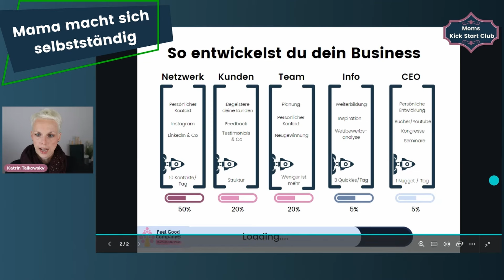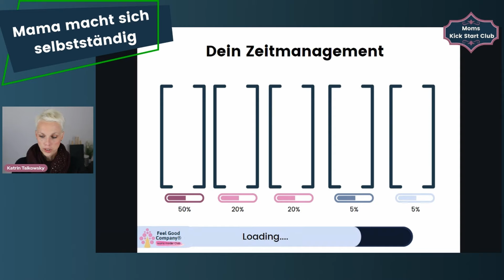⏰ Effektives Zeitmanagement für nebenberuflich Selbstständige: Live Call im Kick Start Club!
♥ sicher dir das kostenfreie Family meets Business Bootcamp

♥ starte hier direkt im Kick Start Club und leg den Turbo ein

Beschreibung:
Du jonglierst zwischen deinem Hauptjob, deinem Side Business und deinem Familienleben? 🤹‍♀️ In unserem neuesten Live Call aus dem Kick Start Club tauchen wir tief in das Thema Zeitmanagement für nebenberuflich Selbstständige ein. Lerne von Experten und Gleichgesinnten, wie du deine Zeit effektiver nutzen kannst, um deine Ziele zu erreichen, ohne dabei das Gleichgewicht zu verlieren.
Was du lernen wirst:

Praktische Zeitmanagement-Strategien: Bewährte Methoden, um mehr in weniger Zeit zu erreichen.

Work-Life-Balance: Tipps, um Beruf, Business und Familie unter einen Hut zu bekommen.

Fragen & Antworten: Deine Chance, live Fragen zu stellen und direkt Antworten von unseren Experten zu bekommen.

Bist du bereit, dein Zeitmanagement auf das nächste Level zu bringen und dein Side Business erfolgreich zu skalieren, ohne dabei auszubrennen? 🚀 Schalte ein, nimm teil und transformiere, wie du deine Zeit nutzt!